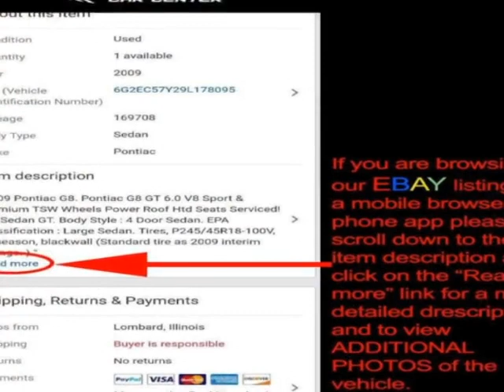2005 Honda Civic Sedan - Lombard, IL